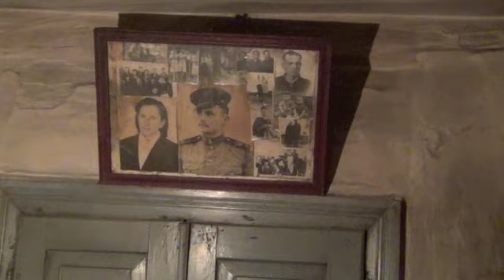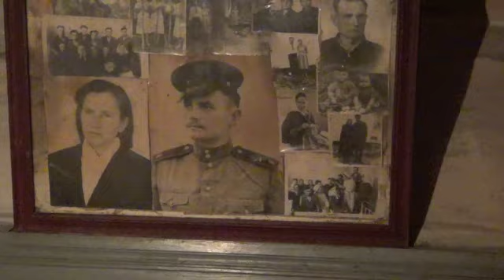Food Distribution Ministry May 2011 Ukraine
This was a humbling ministry to an elderly blind lady in a village near Rivne, Ukraine.  She was repenting of her sins and very thankful for the gift of food we brought her.